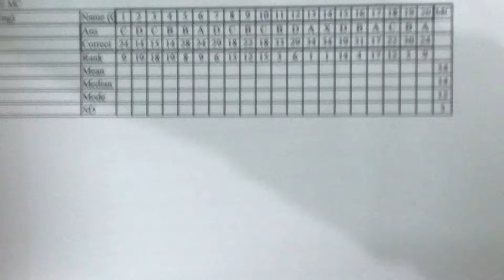1819 HYE S3 Q21-22 連MC Stat